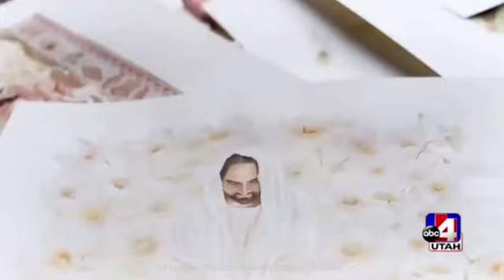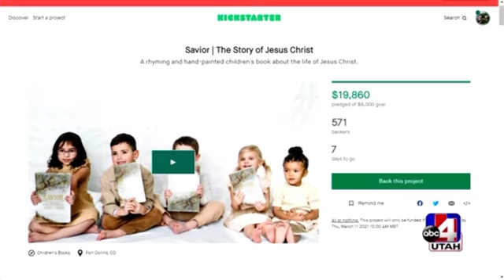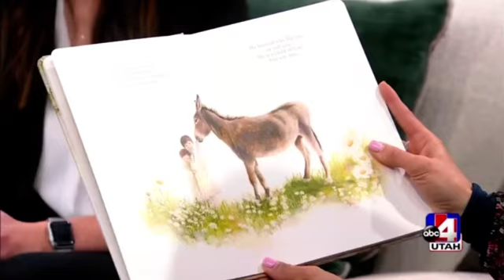Showing “Savior” on ABC4 Good Things Utah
Maddie and Kindal discuss the creative process and Kickstarter success of “Savior,” a rhyming and hand-painted book that walks children through the life of Jesus Christ.